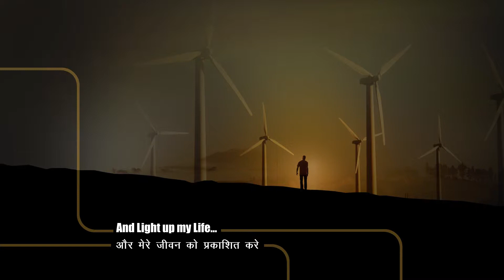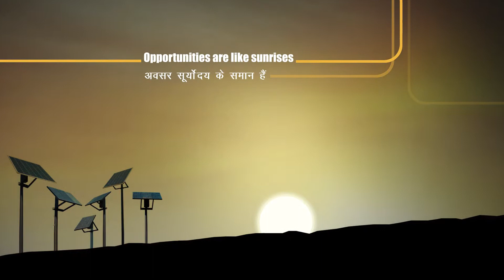TPSDI – Power Skills for Life